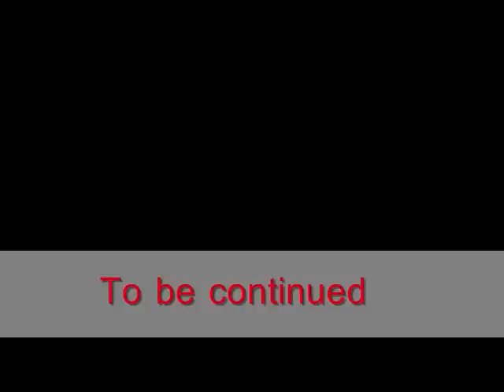The Legend of Zelda- The Abridged Series: Episode 2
Episode 2

In this episode Link's sister is kidnapped by a giant bird with absolutely no witnesses, and Link sets off on his journy.

Clips from- OPFFIX

Aryll- Rudypipersam
Everyone else- Me

The Legend of zelda is property of nintendo